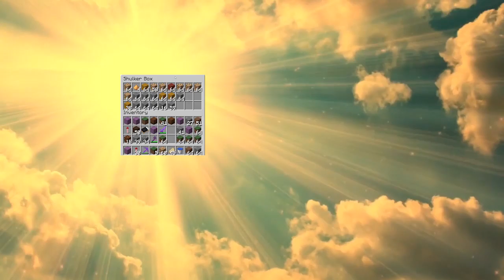KadaCraft 3 Ep 53 : NAMULAKLAK NA ANG ISLA!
CREDITS : North Garms:Bienenstock, Hive City